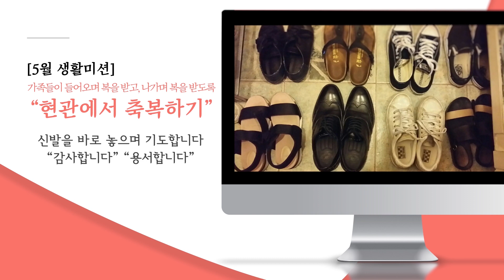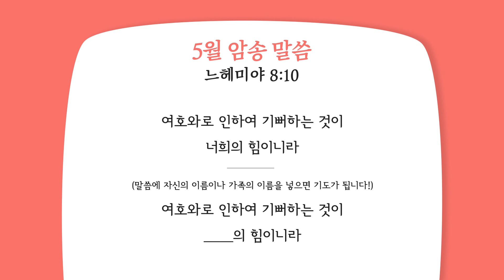[위풍당당 1년 1독 평생] 2019.05.05